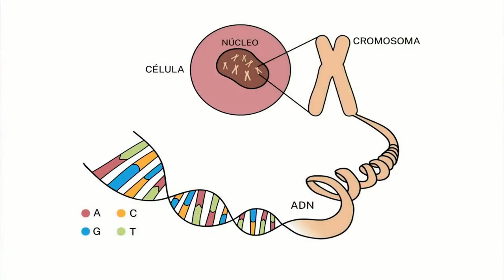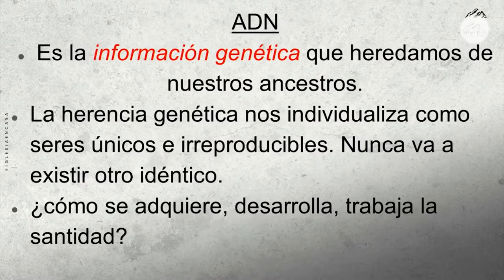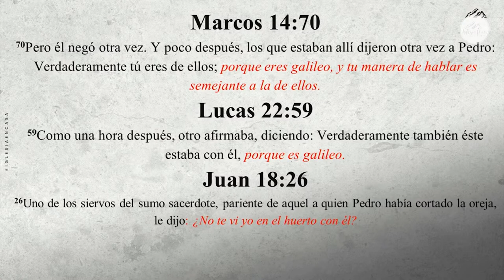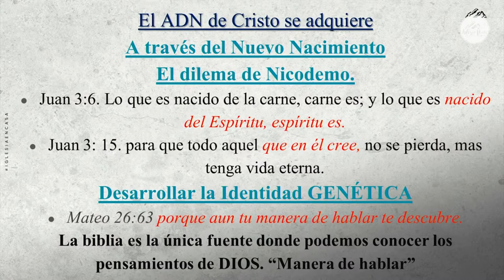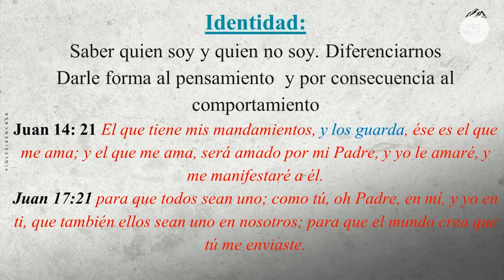Prédica "El ADN de Cristo"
Prédica Pablo Ramirez I  Miércoles 25 de Mayo 2022